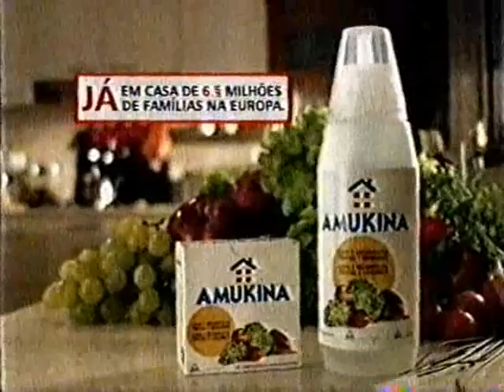Amukina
Amukina - anúncio